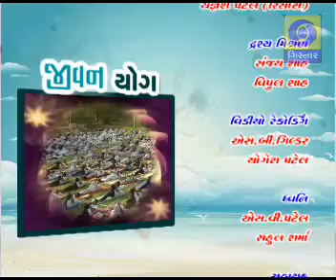Jeevan Yog EP 21_Anemia